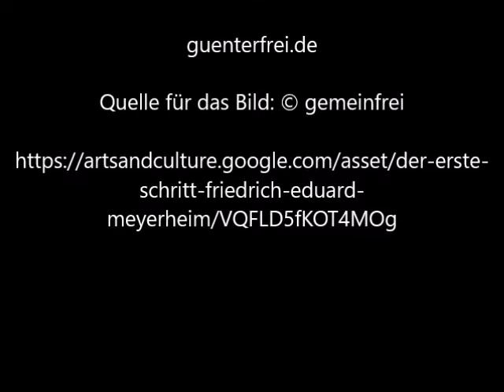Der erste Schritt von Friedrich Eduard Meyerheim - Video von Günter Frei (Official Video)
Das Bild entstand 1858 Im Format 53,1 x 61,3 cm Öl auf Leinwand und stammt von Friedrich Eduard Meyerheim.

Der erste Schritt von Friedrich Eduard Meyerheim

" »Immermanns ›Münchhausen‹ mit der Oberhof-Idylle, von welcher doch erst die ganze moderne deutsche Dorfgeschichtenliteratur ihren Ausgang nimmt, fällt ungefähr in dieselben Jahre wie Meyerheims erste westfälisch-hessische Dorfbilder«, erkannte Ludwig Pietsch 1880 rückblickend. Nicht länger, führte er weiter aus, sei aus ironischer Distanz auf das ländliche Geschehen geblickt worden (E. Meyerheim, Eine Selbstbiographie, Berlin 1880, S. 15). Vielmehr wären in Malerei und Literatur Schilderungen des Volkslebens aufgekommen, die damals als realistisch empfunden worden wären. Aus heutiger Sicht schreiben diese Darstellungen freilich einen Topos fort, der bis in die Vorromantik zurückreicht. Seit Johann Gottfried Herder galt das ›Volk‹ – und das meinte auch die Landbevölkerung – als echt, unverbildet und naturnah, als ›kindlich‹ im Sinne einer stufenweisen Menschheitsentwicklung. Im Zuge zunehmender Verstädterung verlor diese Idee nicht an Relevanz und mag die große Popularität der ›Volkslebenidylle‹ in der Genremalerei der 1840er bis 1860er Jahre erklären. Darstellungen von Kindern spielten in diesen Bildern eine zentrale Rolle, sei es bei Ludwig Knaus, Ferdinand Georg Waldmüller oder Eduard Meyerheim, dessen Gemälde »Kinder in der Haustüre« von 1852 (Inv.-Nr. A I 297) und »Der erste Schritt«, 1858 (Inv.-Nr. A I 586) aus der Sammlung der Nationalgalerie dafür gute Beispiele sind. Sie zeigen nicht nur jene »Poesie des Optimismus«, die Adolf Rosenberg als Charakteristikum der Meyerheimschen Kunst definierte (Zeitschrift für bildende Kunst, 16. Jg., 1881, S. 10), sondern auch des Malers Bemühen um genaue Beobachtung und präzise malerische Ausführung, in den Details der Trachten und Möbel, sowie dem Verhalten der Kinder. »Mein Vater«, erinnerte sich der Sohn Paul Meyerheim später, »hielt es nicht für richtig, nach der Natur gleich in das Bild direkt hinein zu malen; die geringfügigsten Accessoires hat er sich stets, wenn es auch Töpfe, Tücher und Meubles waren, die gewiß lange still halten, sorgfältig mit Bleistift gezeichnet und dann erst in das Bild übertragen. Zu den Räumlichkeiten seiner Bilder machte er sich sehr mühsame perspektivische Constructionen auf Papier. Jeder Stuhl und wenn im Bilde auch schließlich nur ein Bein davon zu sehen blieb,»Immermanns ›Münchhausen‹ mit der Oberhof-Idylle, von welcher doch erst die ganze moderne deutsche Dorfgeschichtenliteratur ihren Ausgang nimmt, fällt ungefähr in dieselben Jahre wie Meyerheims erste westfälisch-hessische Dorfbilder«, erkannte Ludwig Pietsch 1880 rückblickend. Nicht länger, führte er weiter aus, sei aus ironischer Distanz auf das ländliche Geschehen geblickt worden (E. Meyerheim, Eine Selbstbiographie, Berlin 1880, S. 15). Vielmehr wären in Malerei und Literatur Schilderungen des Volkslebens aufgekommen, die damals als realistisch empfunden worden wären. Aus heutiger Sicht schreiben diese Darstellungen freilich einen Topos fort, der bis in die Vorromantik zurückreicht. Seit Johann Gottfried Herder galt das ›Volk‹ – und das meinte auch die Landbevölkerung – als echt, unverbildet und naturnah, als ›kindlich‹ im Sinne einer stufenweisen Menschheitsentwicklung. Im Zuge zunehmender Verstädterung verlor diese Idee nicht an Relevanz und mag die große Popularität der ›Volkslebenidylle‹ in der Genremalerei der 1840er bis 1860er Jahre erklären. Darstellungen von Kindern spielten in diesen Bildern eine zentrale Rolle. ...

Details

    Titel: Der erste Schritt
    Ersteller: Friedrich Eduard Meyerheim
    Datierung: 1858
    Abmessungen: 53,1 x 61,3 cm
    Typ: Gemälde
    Technik und Material: Öl auf Leinwand
    Sammlung: Nationalgalerie, Staatliche Museen zu Berlin
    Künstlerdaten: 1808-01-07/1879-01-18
    Inv.-Nr.: A I. 586
    ISIL-Nr.: DE-MUS-815116
    Externer Link:
    Alte Nationalgalerie, Staatliche Museen zu Berlin
    Photo: © b p k - Photo Agency / Alte Nationalgalerie, Staatliche Museen zu Berlin, Andres Kilger"